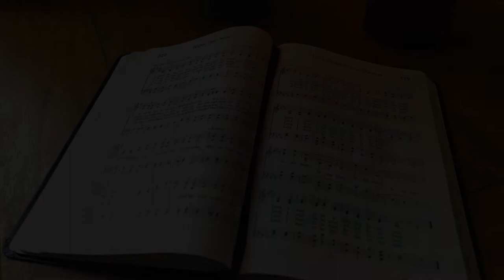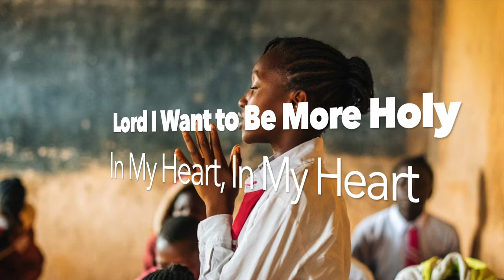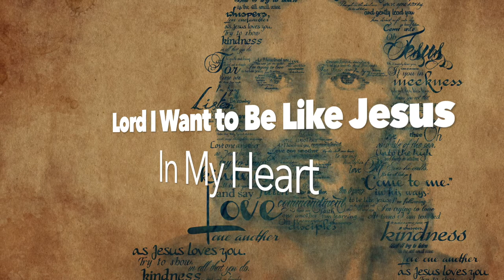Lord, I Want to Be a Christian (performance)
Lord, I Want to Be a Christian

Images courtesy of Google.
Backing track produced using Band-in-a-Box (PG Music).
Vocals recorded on mobile phones.